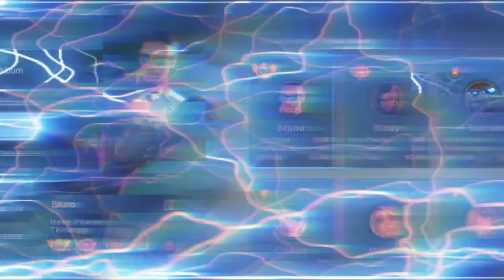Aggressive Bruno 94% Current Win Rate Gameplay - Top Global Bruno by★do u get deźavu? - Mlbb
Thank you for everyone who has watched this video, if you like the video, don't forget to like and if you want to know more about this channel, don't forget to subscribe and turn on the bell so you can get notifications for the latest videos from this channel.

Hastag